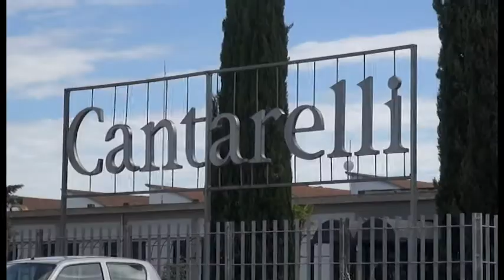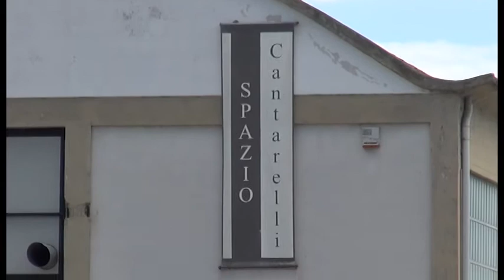Cantarelli, ancora attesa per i dipendenti. Quasi certa la partecipazione al Pitti